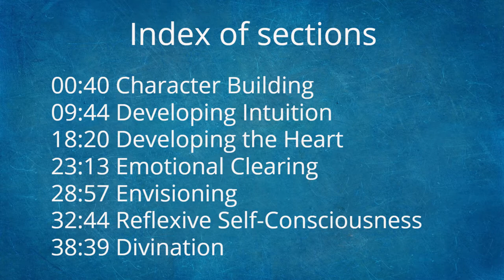Sabian Symbols: How to progress further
Sabian Symbols: Advanced Level Training

Deepening Your Character
Character depends upon having a clear identity, which in turn requires a subtle and profound sense of self. Self-understanding is one of the most important aspects of our life experience; in one sense it is the purpose of life. As we study the Sabian Symbols, more and more of the details of our unique nature are revealed and confirmed, and we clarify who we are. This inevitably develops gravitas and wins respect and influence.

Deepening Intuition
The text for the Sabian Symbols is somewhat ill-defined, the interpretations are rather obscure and require careful study, the images themselves are often counter-intuitive or mysterious. In order therefore to understand them we need to employ both left-brain and right-brain thinking, the rational and the non-rational aspects of intelligence. That which connects the two sides of the brain is the pineal gland; as this is stimulated we open up a new, deeper and more subtle aspect of awareness that esotericists call the third eye.

Opening the Heart
Compassion is what opens the heart. It is when we feel another's pain and have a deep empathy that we engage the secret of the heart centre. This cannot even begin until we have some degree of understanding of what they are going through, and it is only by coming to realise that all of us experience life quite differently that we can open ourselves to another's sense of reality, and the problems they are having coping with it. The Sabian Symbols collectively report on 360 separate versions of reality and its life-lessons, and nobody has the same set as anyone else ever has had. This appreciation of diversity is the foundation principle of compassionate awareness.

Overcoming Emotional Blocks
Each of us has been parented in a way that caused us pain and the inevitable resultant emotional blocks. Until these are cleared we cannot know freedom or true joy. The Sabians give very clear messages about the likely blocks we have and, if properly understood, the necessary shift in perception that will aid the process of clearing. All of our problems arise because we misunderstand the nature of reality and therefore the true nature of who we are and what we can do.

Vision Quest
Until we engage with a compelling life goal we do not strain towards self-optimisation. Only when we push ourselves to the limit will we encounter the deepest shadow and the highest potential within us. We must experience both of these if we are to expand and become fully realised beings. The ultimate quest must surely be self-realisation, and the Sabians offer an uncanny and unrivalled insight into what exact path we are walking towards that goal. This life path is described in rich and mysterious detail and there is no other system of self-knowledge that offers such specific guidance.

Self-Awakening
There is but one rule that we need to understand in order to grasp the meaning of life; it is called the Golden Rule. It is reflexive self-consciousness - being aware of ourselves from the other point of view. It is very difficult to see ourselves objectively, and the Sabians are where we can start to get a much deeper grasp on this all-important aspect of the spiritual life. Whereas Astrology leads us to the gateway, the Sabians take us through into another reality. The world of Sabian Symbols is a mysterious field of enquiry into Self that exposes secrets and asks ultimate questions. Each aspect of life is examined and honestly dealt with.

Divination
The future is comprised of only two aspects - what must be and what may be. We cannot ever know what may occur; but assuredly we can know what must occur, and we can substantively influence our experience of what must occur. Using the Sabian images we can unlock dormant aspects of our awareness and get a much keener sense of what energies are currently flowing around us. We can then easily sharpen our attitude of observation and see the clues in everyday life that tell us what is happening and then we can take early action to optimise our position.